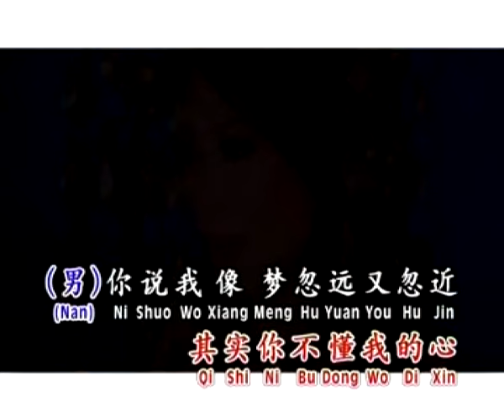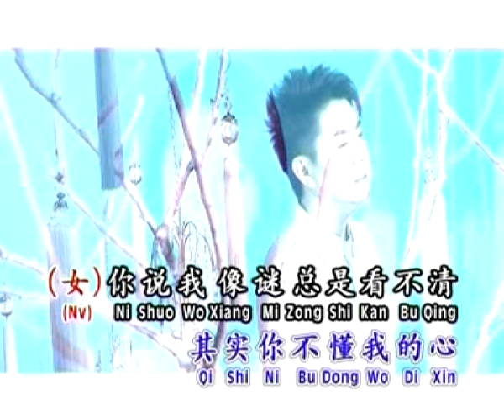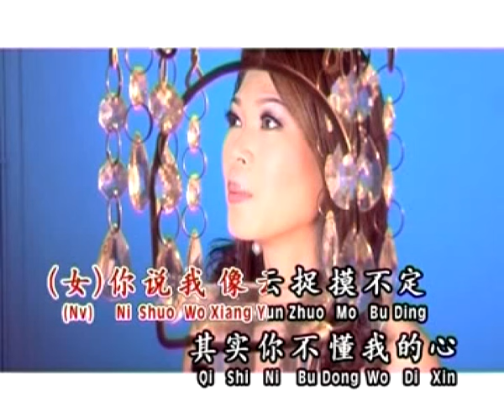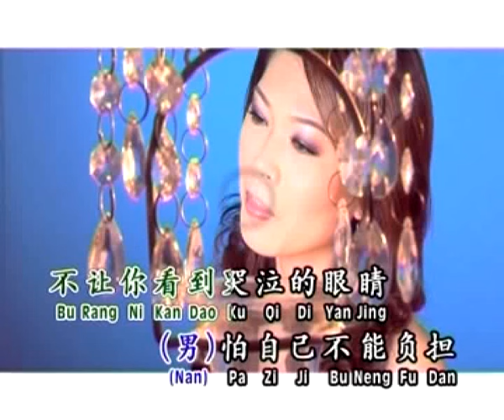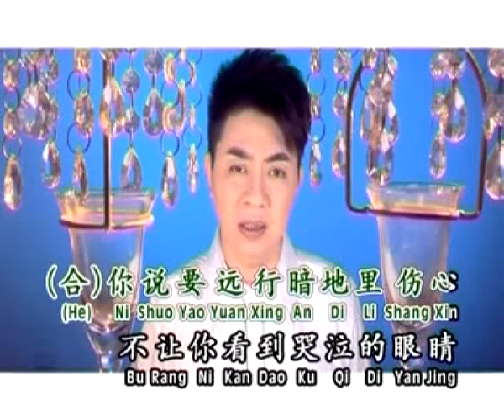天翔宇翔TIAN XIANG YU XIANG I 铿锵魅力恋歌 I 其实你不懂我的心 I （天翔 I 欧俪雯合唱）I OFFICIAL MUSIC VIDEO I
【天翔宇翔《岁月的伤/一滴泪》專輯】
★★ 數位專輯 ★★

其实你不懂我的心
词:陈桂珠 曲:童安格
（女）你說我像云捉摸不定，其实你不懂我的心
（男）你说我像梦忽远又忽近，其实你不懂我的心
（女）你說我像谜总是看不清，其实我用不在乎掩藏真心
（男）怕自己不能负担对你的深情，所以不敢靠你太近
（合）你说要远行，暗地里伤心，不让你看到哭泣的眼睛。